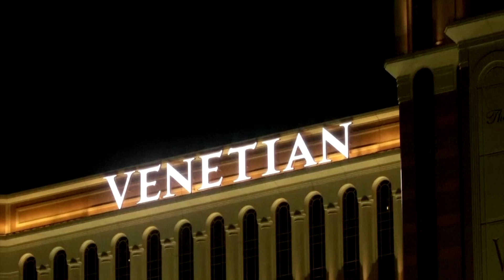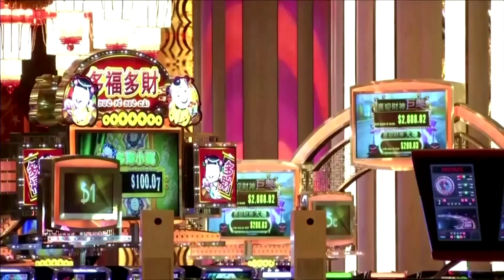Macau casinos seek clarity on gambling crackdown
Senior Macau casino and junket executives have met with authorities in the world's biggest gambling hub to seek details on a proposed regulatory crackdown, but received little in the way of answers.